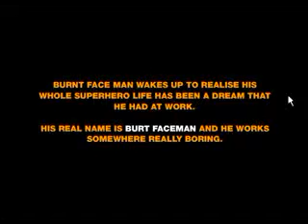burnt face man episode 7